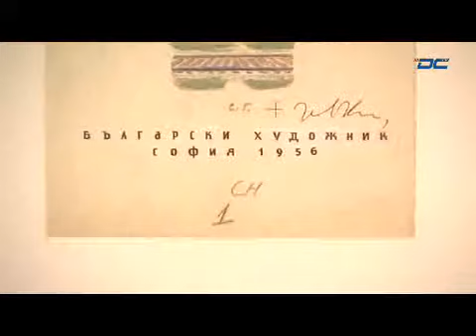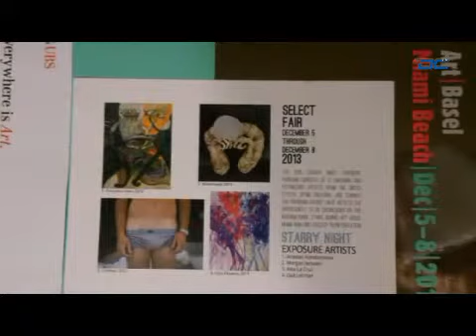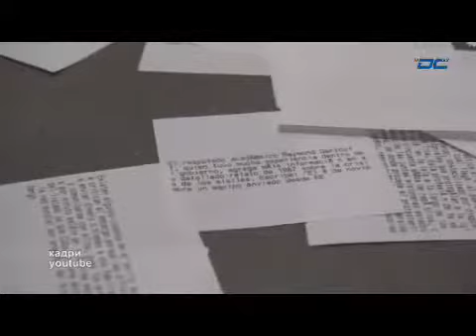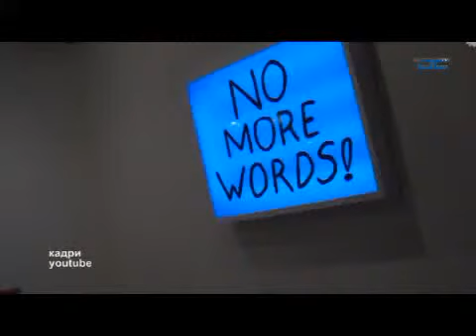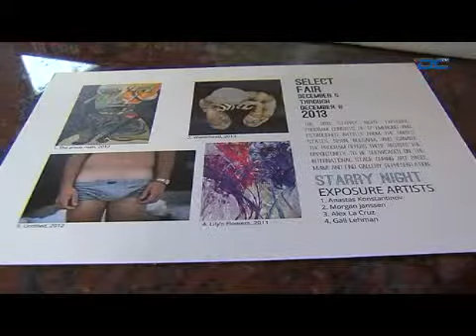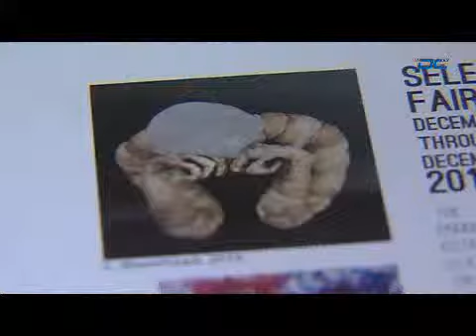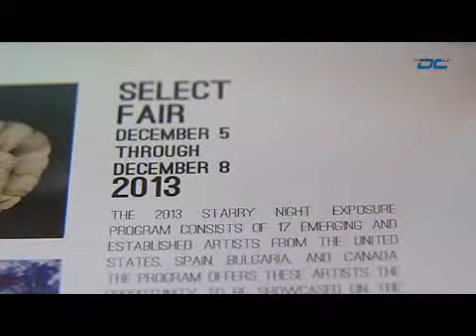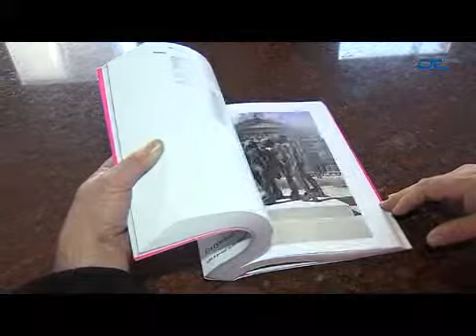Иван Кирков , Атанас Константинов , "Аспект' обща изложба ,икони - 29.12.2013